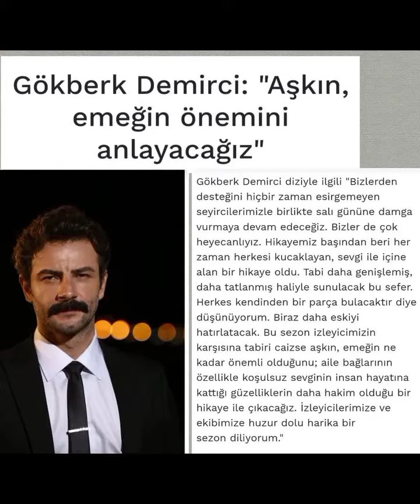Gökberk Demirci'den muhteşem fotograflar geldi